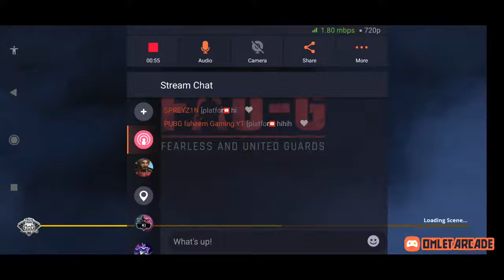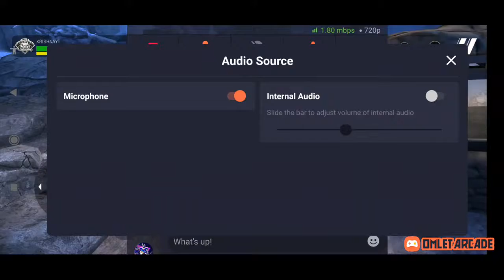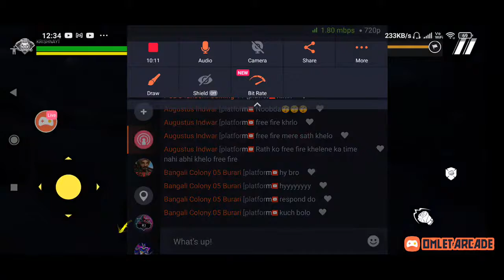LETS PLAY FAU-G MOBILE NEW GAME RELEASE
Watch me stream FAU-G on YOUTUBE